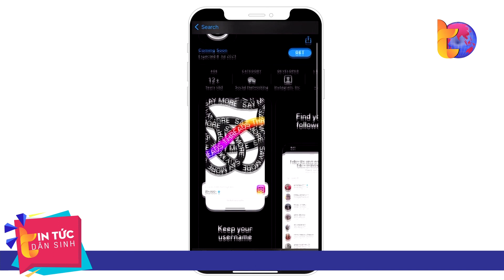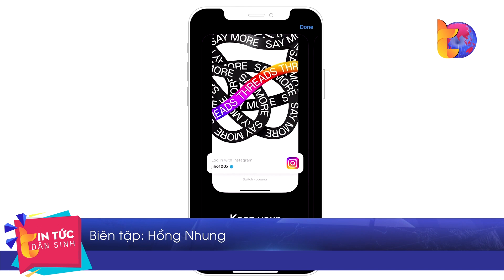Meta ra mắt Threads cạnh tranh với Twitter | Tin Tức Dân Sinh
Tin Tức Dân Sinh | Cuộc chiến giữa các mạng xã hội hàng đầu mới đây lại được "hâm nóng" khi Meta ngày hôm qua đã chính thức ra mắt ứng dụng mới mang tên Threads, được coi là "đối thủ nặng ký" của Twitter. Chỉ trong 7 tiếng đồng hồ kể từ khi ra mắt, số người đăng ký sử dụng ứng dụng mới này đã lên tới 10 triệu người.